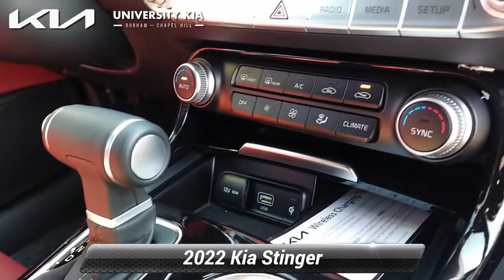New 2022 Kia Stinger GT-Line, Durham, NC 33021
University Kia Durham

5105 Durham Chapel Hill Blvd

Aurora Black 2022 Kia Stinger GT-Line AWD 8-Speed Automatic I4Recent Arrival! 21/29 City/Highway MPG

[RLVID:188:b4e48f040ce541f7:43088c3ee8525887:1]